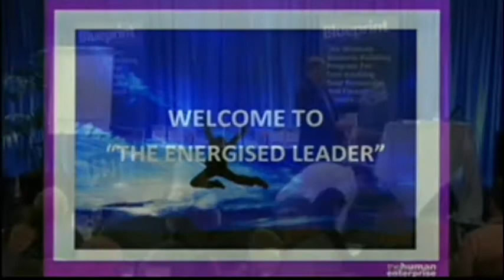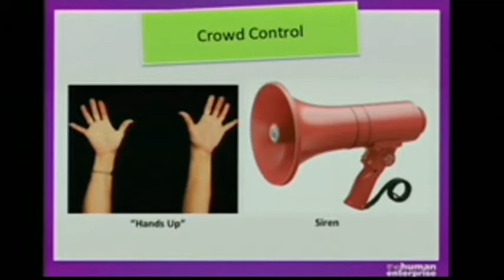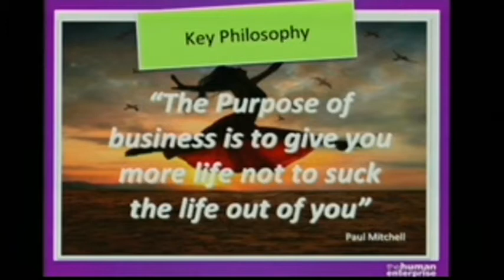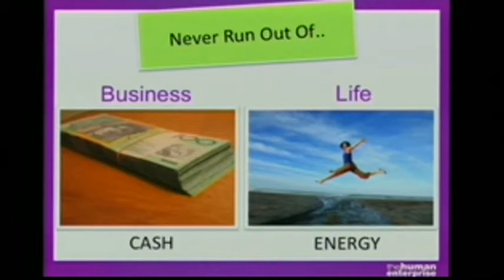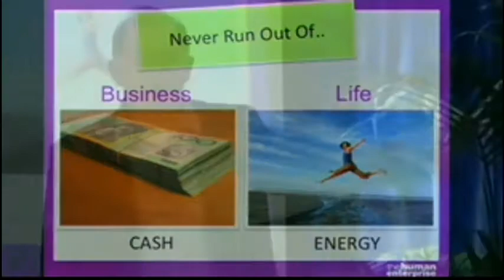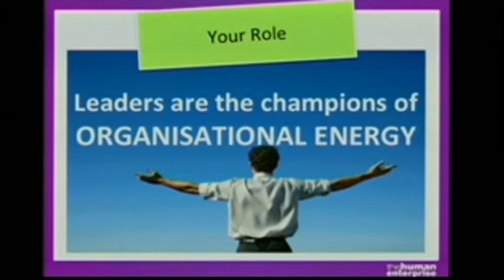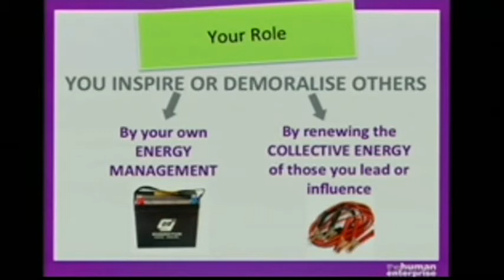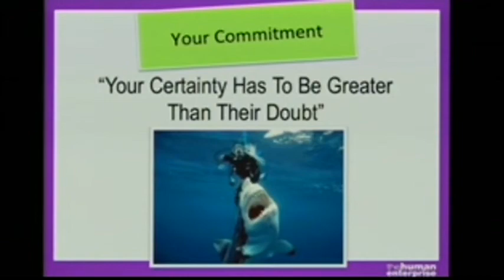The Energised Leader Keynote - Part One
- Paul Mitchell Speaker and Author speaks to entrepreneurs on being an energised leader who leads with integrity, authenticity and vitality.

This is the first part in a series of videos from the same keynote. Be sure to watch them all for best leadership learning.